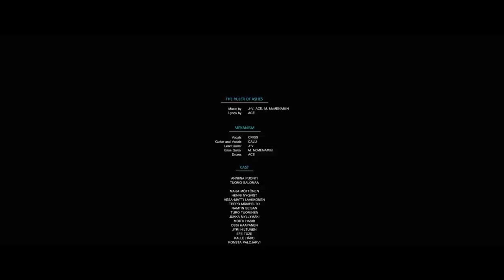Mekanism - "The Ruler of Ashes" Official Music Video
- Mekanism - "The Ruler of Ashes" - Like this video? Come see thousands more at the Net's largest, uncensored, completely d.i.y. music video site, KrankTV.com! We've got News, Games, Contests and the stuff that we can't show on YouTube!

Mekanism - "The Ruler of Ashes" A BlankTV Feature!

Artist city, country: Tampere, Finland

Artist Biography: We are Mekanism, an up-and-coming metal act from Tampere, Finland. Our band comprises five dedicated musicians, each with considerable experience in all things musical. Our music is built around fiery rock and metal riffs infused with pop sensibilities. The emphasis is on clean vocals, but we do employ the occasional aggressive scream and shout for an added balls factor. Massive metal riffs interwoven with beautiful choruses create the atmosphere that Mekanism is all about — an icing of vulnerability on a cock rock cake.

Director Name: Angelina Wivolin

Song Lyrics: You know I recognize
That trembling in your voice when you talk to me
Oh babe you gotta realize
That there's no secret you can keep from me
You think I cannot feel the waves that rage within
But I,
I'd rather push you down and let you drown
Than let you drift away

Just how high do you value my devotion?
Just how far do you think you'll get without my protection?
Just how much do you expect me to take?
Just how many of your pretty bones must I break?

I wanna see what your eyes see
I wanna bind your blood to me
I wanna be the air you breathe
(bind your blood to me)
And I will burn it all down
All just to rule the ash on the ground
Feeding the flames until it's dark
And all we have is gone

Bow before the ruler of ashes

Don't you know I recognize
Every one of your sweet little lies
Don't try to hide from me
Don't you see that there's no secret you can keep from me?
I'd rather let you drown
Than let you get away

Won't let you get away
You will never leave me

Forever gone